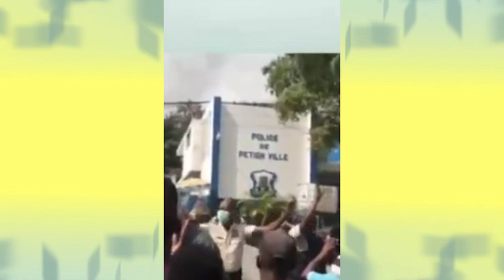Pèp la komanse jwenn asasin Jovenel yo bravo fok jistis fet